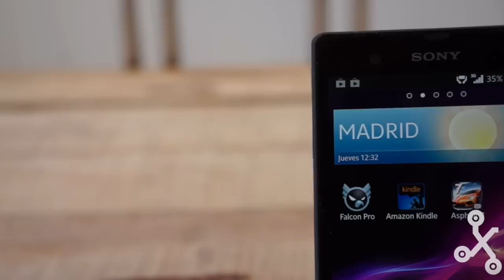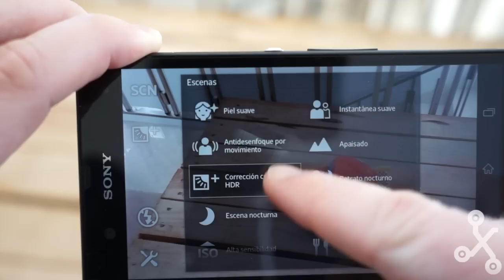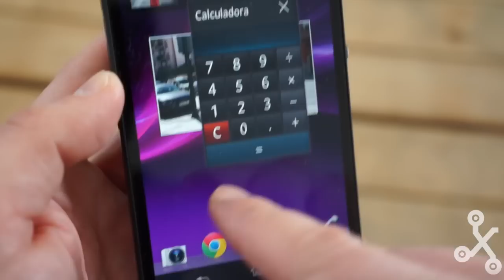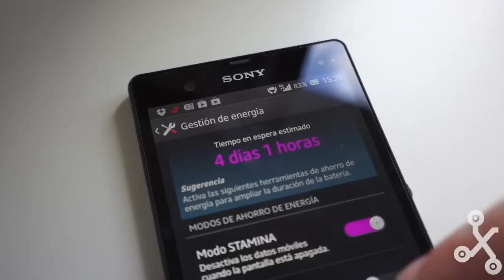Sony Xperia Z análisis en vídeo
Análisis en vídeo del Sony Xperia Z. Puedes leer el análisis completo